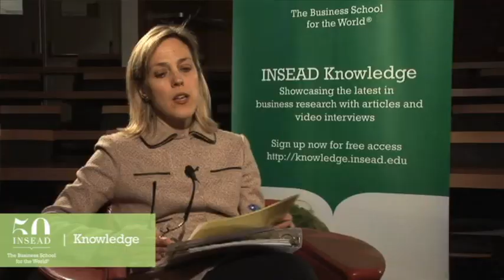Jussi Pajunen (MBA '80), Mayor of Helsinki, on the Nordic banking crisis of the 1990s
Once burned, twice shy. That's a lesson that has helped a lot of Swedish and Finnish businesses dodge major disaster during the world's most recent economic crisis.

That's because both countries went through a serious banking crisis in the early 1990s. Though less severe than the most recent global financial meltdown, the Nordic crisis was nevertheless scarring; an experience not easily forgotten.